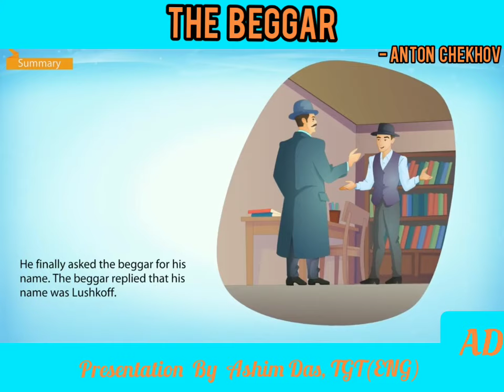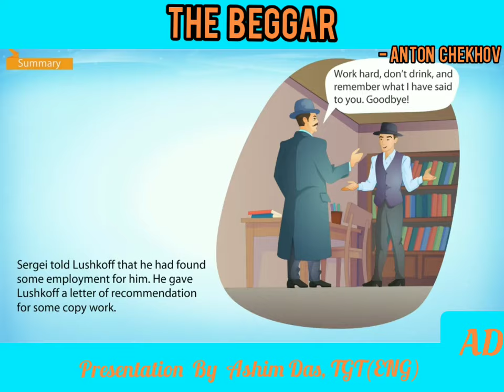The Beggar By Anton Chekhov - (Moments - IX)